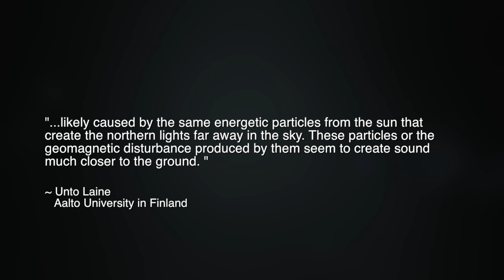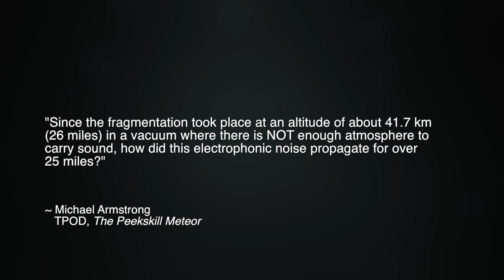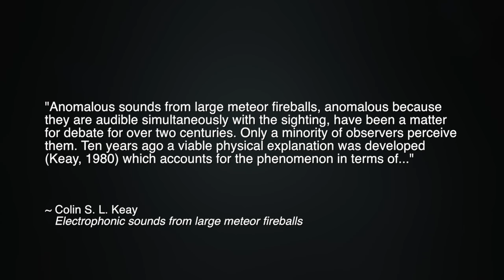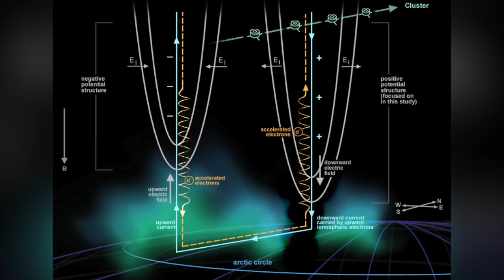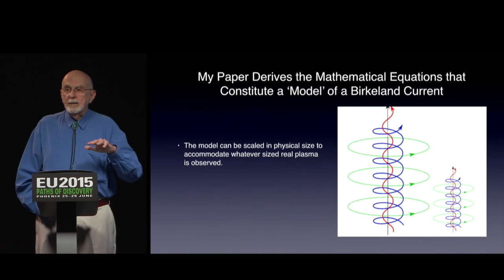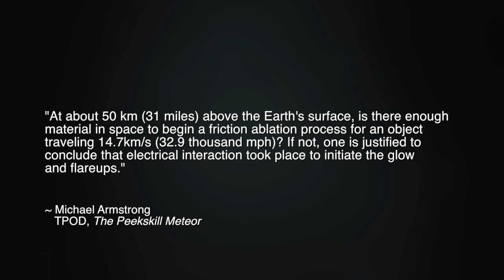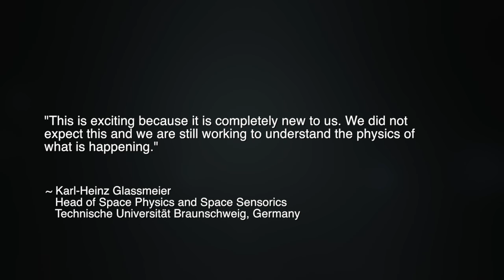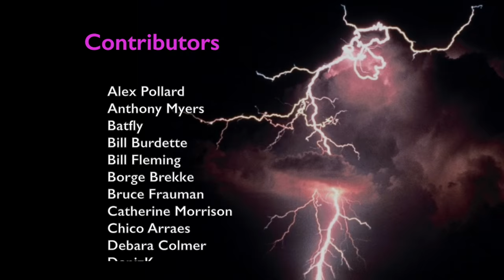Mysterious Sounds from Space | Space News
In this episode, we explore the causes of such mysterious sounds, which originate from the Earth/Sun electrical connection. Observers of the spectacular Northern Lights are offering new testimony on the amazing sounds produced from electromagnetic phenomena in Earth’s upper atmosphere. Witnesses in Sweden reported hearing sounds similar to so-called laser blasts from the Star Wars films.

A photographer and tour guide named Oliver Wright was able to capture audio of the sound, which seemed to grow louder as the witnesses approached nearby power lines. A link to the audio